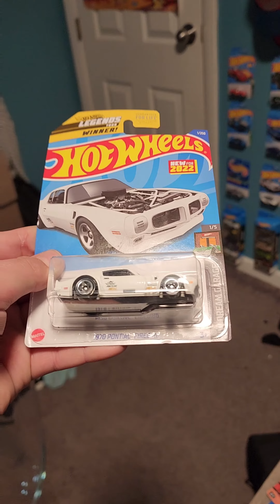buying hot wheels from my friend whos a collector